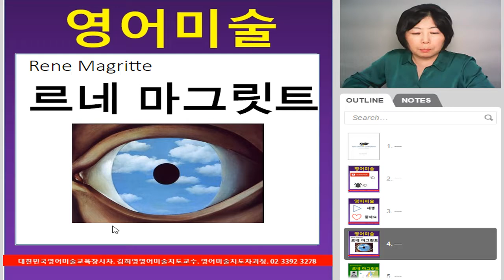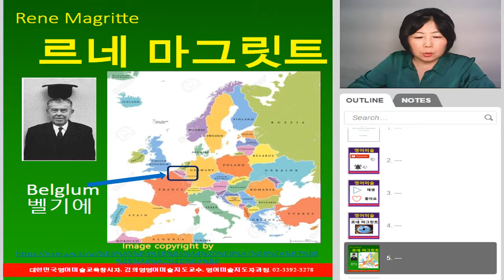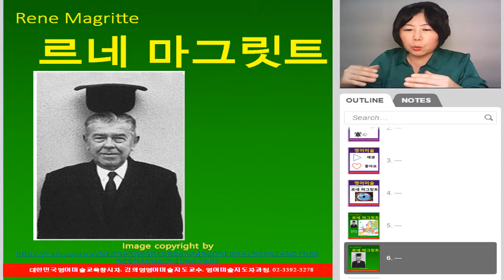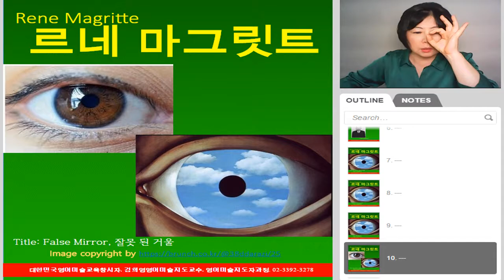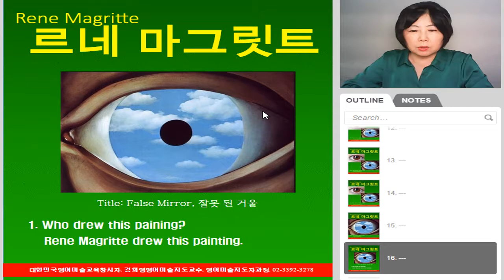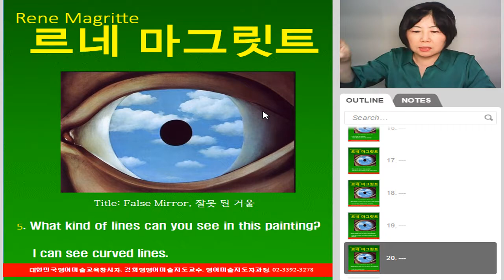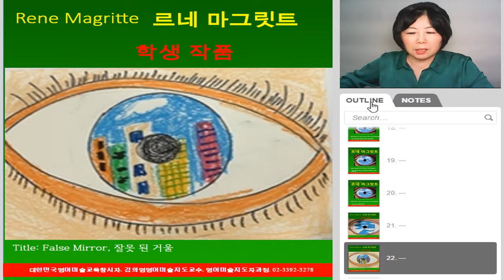Art History, Rene Magritte의 초현실주의 그림 False Mirror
마그리트는 초현실주의(超現實主義) 또는 쉬르레알리슴(프랑스어: Surrealism) 화가로 1920년대 초 프랑스를 중심으로 전 세계에 퍼진 문예·예술사조의 대표적인 화가이다. 제1차 세계 대전 후, 다다이즘의 예술 형식 파괴 운동을 수정, 발전시키고 비합리적인 잠재의식과 꿈의 세계를 탐구하여 표현의 혁신을 꾀한 예술 운동이다. 인간의 무의식을 표현하는 여러 작품들을 남겼다.르네 마그리트 False  Mirrow, 잘못 된 거을은  수수께끼 같은 그림이다. 우리의 검은 홍체 눈속에 마그리트는 푸른 하늘과 구름이 보인다. 나는 무엇을 보고 있는 걸까? 보고 있는 걸까? 보이는 것일까? 마그리트는 우리가 보는 것을 질문하고, 우리가 알고 있다고 생각하는 것에 질문을 하고 있다. 하늘이 눈으로 보고 있는 것을 반영하고 있는 걸까? 실제로 눈이 또 다른 현실로 들어가는 것일까? 우리는 내면의 시력을 보는 걸까? 아니년 완전히 다른 것을 바로 조는 걸까? 한가지 확실한 것은 마그리트의 False Mirror은 세상을 다르게 보게 하는 또 하나의 초대가 아닐까요?